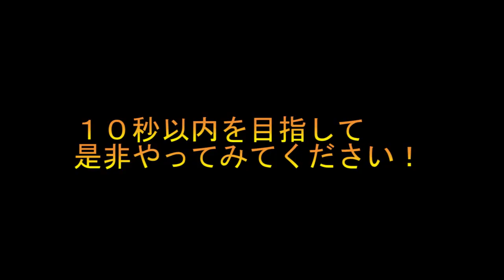ひけひけペットボトル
今回紹介するのは「ひけひけ！ペットボトル」。用意するものは「5ｍのビニールひも」と2ℓのペットボトル」水の入ったペットボトルを足全体を使って引き寄せます。股関節を使うことで代謝を高め、足指を使うことで血流促進の効果が期待できます。
皆さん、ぜひ一度チャレンジしてみてください。